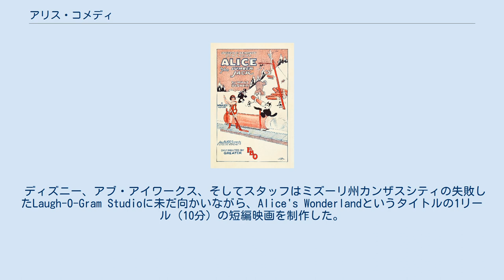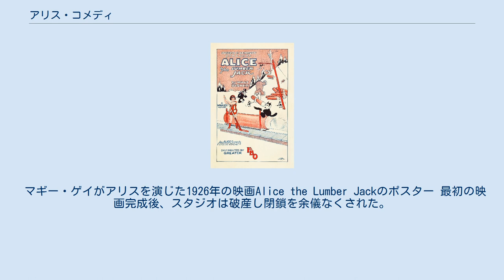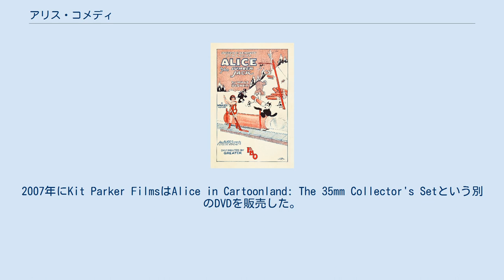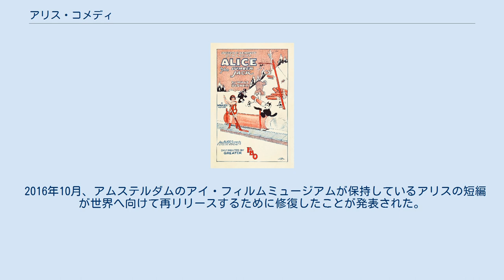アリス・コメディ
アリス・コメディは1920年代にウォルト・ディズニーにより制作された一連のアニメ作品。
アリスという名前の実写の少女（最初はヴァージニア・デイヴィスが演じた）とジュリアスという名前のアニメーションの猫が、アニメの世界で冒険をするという内容である。
日本では「漫画の国のアリス」という名前でも知られる。
 ディズニー、アブ・アイワークス、そしてスタッフはミズーリ州カンザスシティの失敗したLaugh-O-Gram Studioに未だ向かいながら、Alice's Wonderlandというタイトルの1リール（10分）の短編映画を制作した。
 Alice's Wonderlandはアリスがアニメのスタジオに入り、アニメが作られるのを目撃するところから始まる。
アリスはその目撃したもの、アニメのキャラクターが生き生きと動いているのに驚く。
その夜眠りについた後、アニメの世界に入り、全てのキャラクターが歓迎してくれるという夢を見る。
アリスはライオンの群れが檻から離れ追いかけられるまで、キャラクターたちと一緒に遊んだ。
 公開こそされなかったが、このショートムービーは後にアリス・コメディに登場する舞台を設定するのに役立った。
これは世界を陽気な夢として確立させ、すぐにシリーズを定義する要素を導入した。
アニメの世界に現実の少女を入れるというアイデアは、映画史の中のこの時点では他に類を見ないものであった。
後のシリーズのデザインと声は全て、この最初の映画により設定された。
 マギー・ゲイがアリスを演じた1926年の映画Alice the Lumber Jackのポスター 最初の映画完成後、スタジオは破産し閉鎖を余儀なくされた。
ディズニーはフリーランスの写真家として働き、おじのロバートとその兄弟のロイと一緒に生活するための資金を調達した。
最終的に契約はマーガレット・ウィンクラーと彼女の婚約者チャールズ・ミンツの運営するウィンクラー・ピクチャーズとの間に結ばれた。
そこは近くにパット・サリバンとの契約が破談してしまっため、スタジオの中心的なフェリックス・ザ・キャットのアニメシリーズの代わりとなるものを早く見つける必要があった。
ディズニーはヴァージニア・デイヴィスをミズーリからロサンゼルスに連れて行き、このシリーズでスターにすると言って、彼女の家族を納得させた。
 ウォルト・ディズニーは、このシリーズの全57作を監督・制作した。
アニメーションはウォルト・ディズニーにより行われ、時々ローリン・"ハム"・ハミルトンの助けを借りて行われた。
シリーズを通して4人の女優がアリスを演じている。
ヴァージニア・デイヴィス（15回）、マギー・ゲイ（31回）、ドーン・オデイ（1回）、ロイス・ハードウィック（10回）。
ジャングルの映画『アリス』には、ヴァージニア・デイヴィスのアーカイブ映像のみ収録されている。
 このシリーズの短編映画は現在全てパブリックドメインになっている。
2000年、Inkwell ImagesはAlice in Cartoonland – The Original Alice Comedies by Walt DisneyをVHSで販売し、2007年にはドキュメンタリー、ポスター・ギャラリー、DVD ROMを含む10本の映画のGolden Classicsシリーズの一部としてDVDで販売された。
2007年にKit Parker FilmsはAlice in Cartoonland: The 35mm Collector's Setという別のDVDを販売した。
2005年と2007年にはウォルト・ディズニー・トレジャーズのシリーズの一部として10の短編が販売されている。
7つは2005年に販売されたDisney Raritiesの一部として、さらに3つは2007年に販売されたThe Adventures of Oswald the Lucky Rabbitの一部として公開された。
 2016年10月、アムステルダムのアイ・フィルムミュージアムが保持しているアリスの短編が世界へ向けて再リリースするために修復したことが発表された。
 ^ “M. J. Winkler Productions”. Big Cartoon DataBase. 2015年12月20日閲覧。